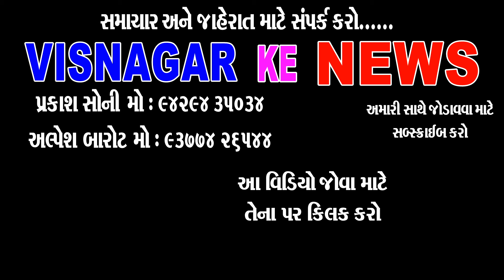રાજકોટ અગ્નિ કાંડ બાદ તંત્ર દ્વારા જાગૃતિ શિબિર યોજાઈ